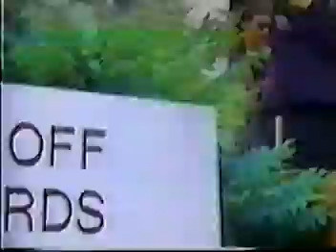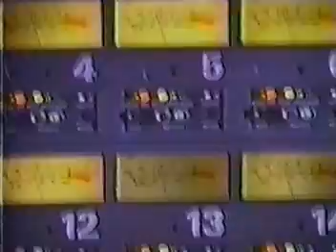Bronz - Send Down An Angel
Cutre pero entrañable XD la canción és genial por eso jeje